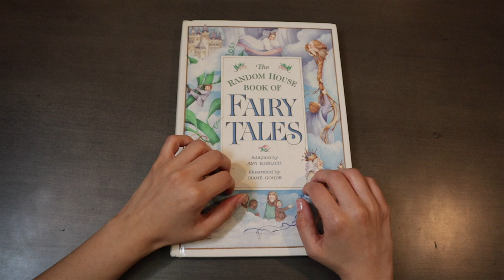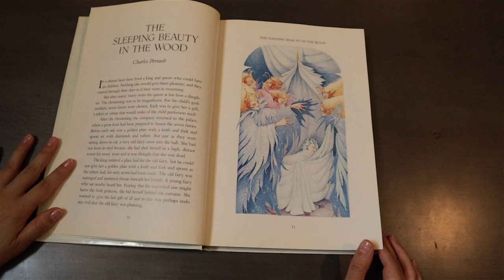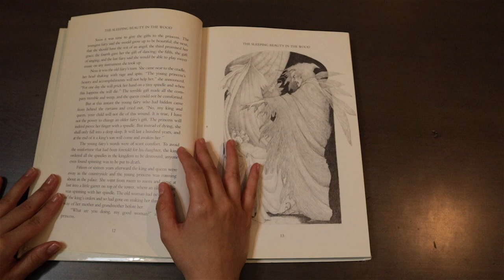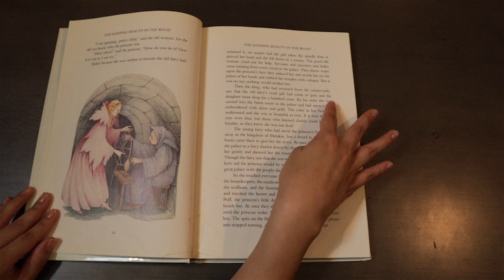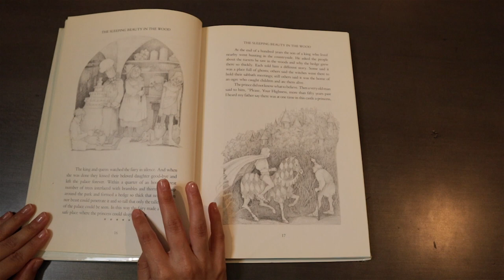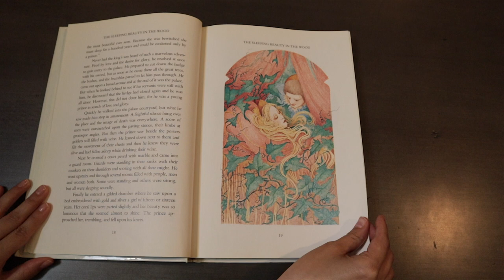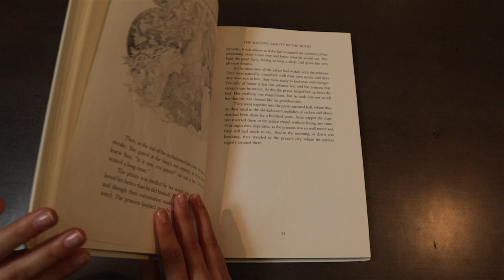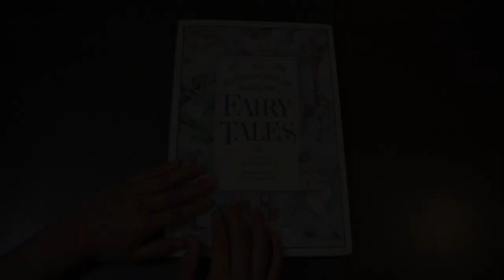ASMR Storytime | SLEEPING BEAUTY | Covert Unicorn